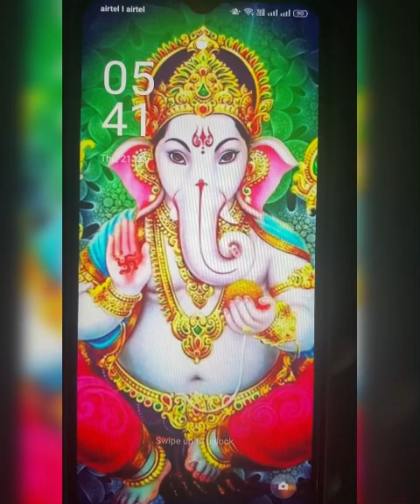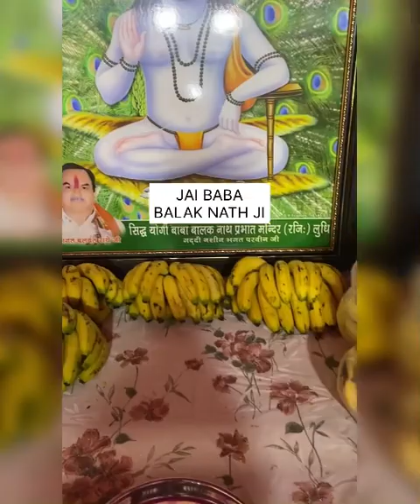Chonki Baba balak Nath ji| Chownki - Sidh Baba Balak Nath ji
Chonki Baba balak Nath ji | Baba Balak Nath Ji| Chownki - Sidh Baba Balak Nath ji| Dera Sidh Shri Baba Balak Nath ji| Dhuna Tere naam da Laya | Baba balak nath Bhajan|